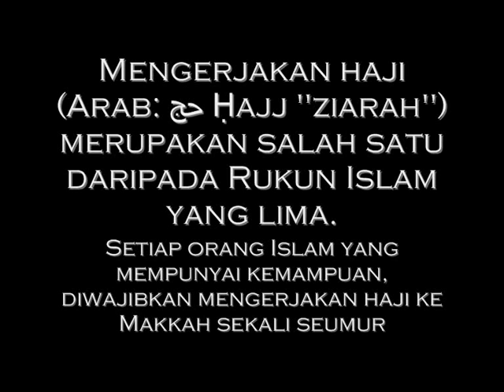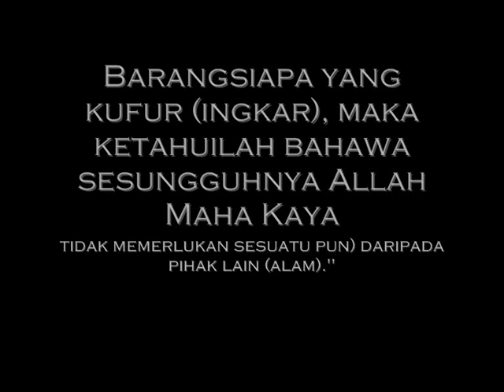haji 2011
sending off haj pilgrims to mecca @ changi airport